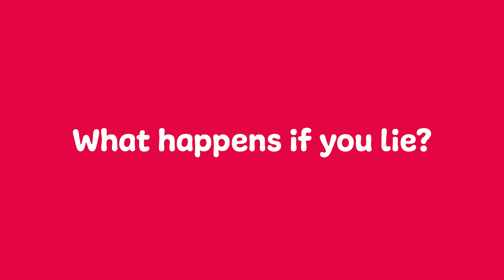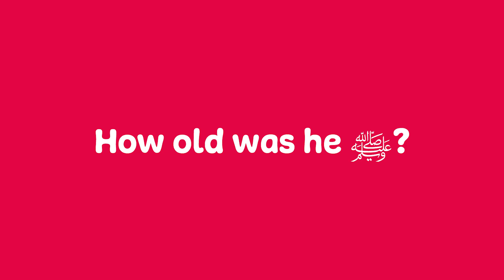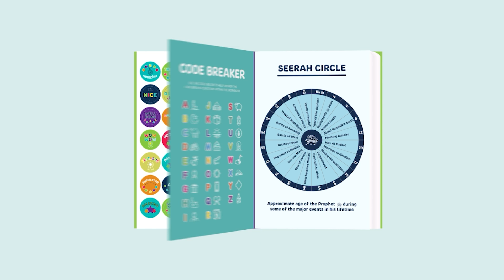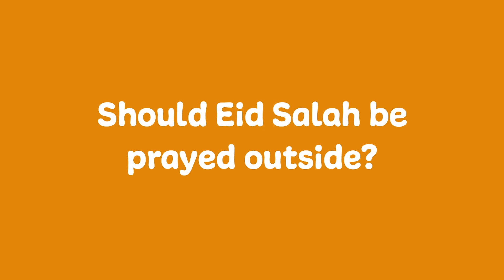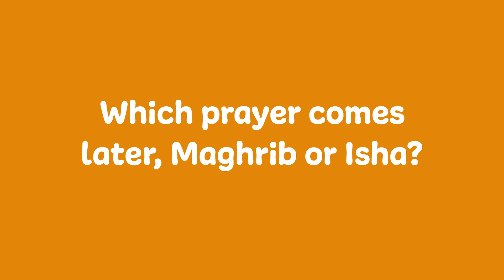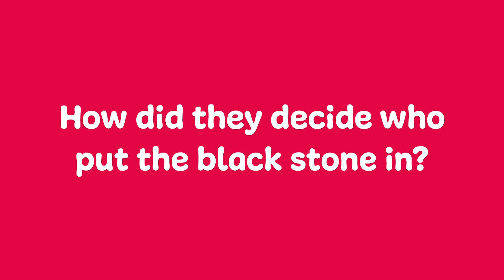Who Is Muhammad ﷺ Ep5 📚 | NEW SERIES 🌟 The Azharis | Marriage to Khadijah